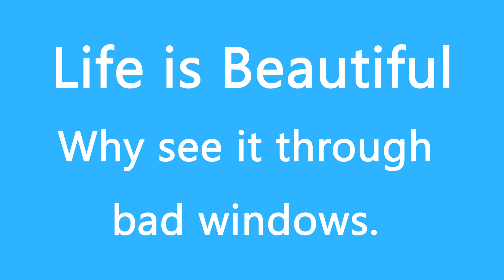Galligher Windows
Galligher Windows Video Web Ad